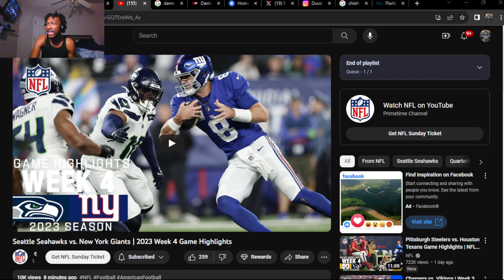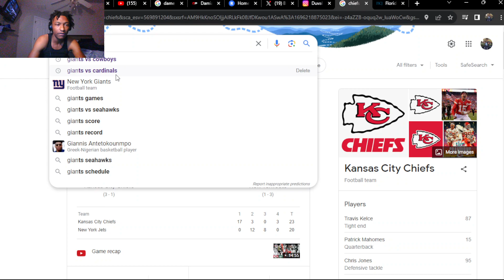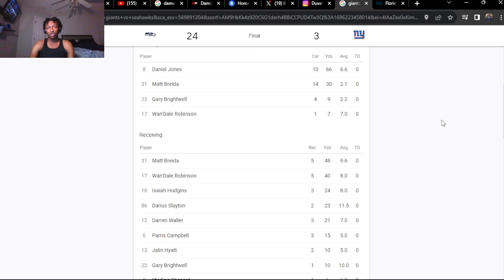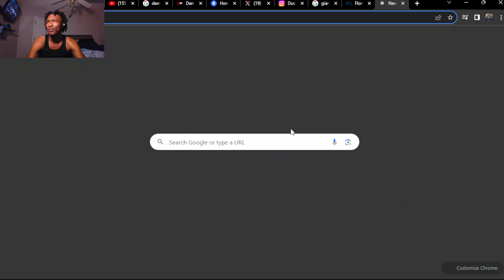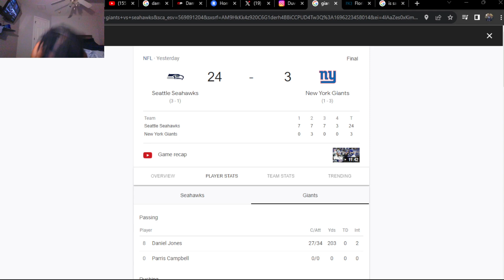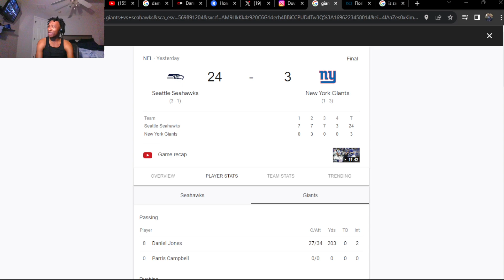WE SUCK!!! Seattle Seahawks vs New York Giants | 2023 Week 4 Game Highlights (REACTION!)